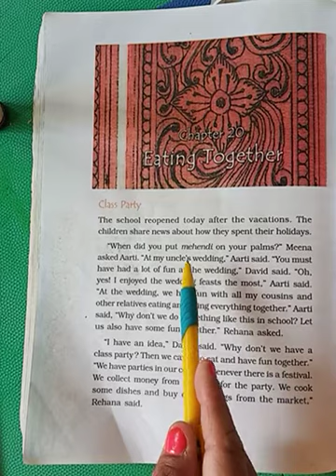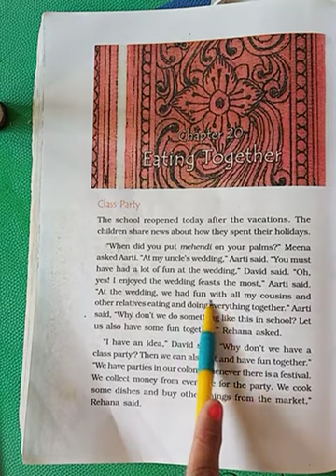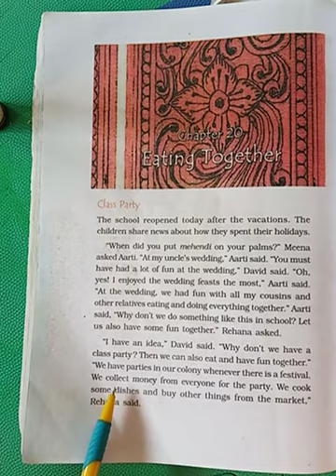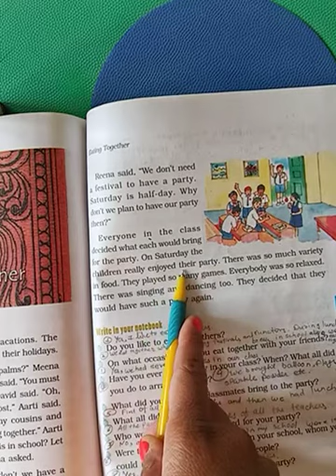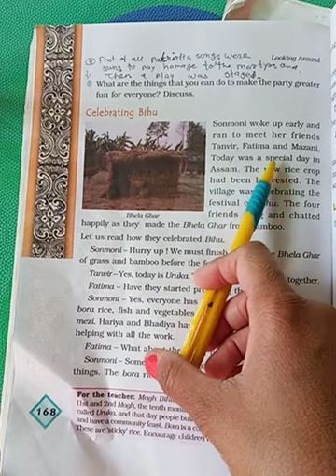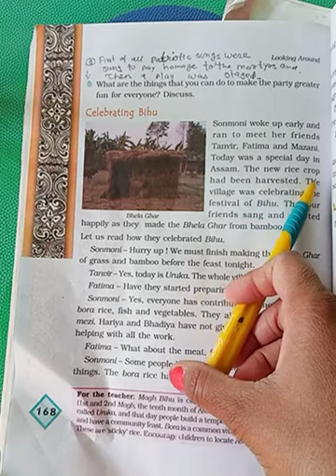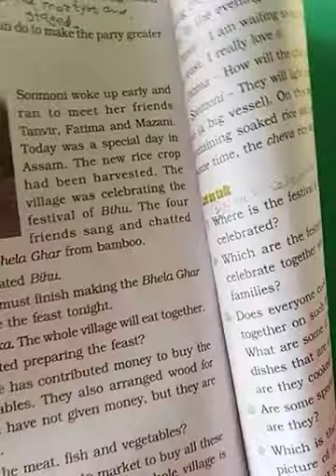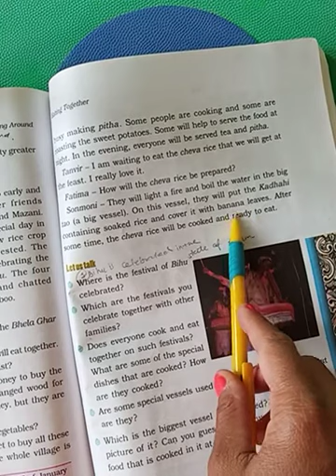NKJ std 4 E V S ch 20 p1